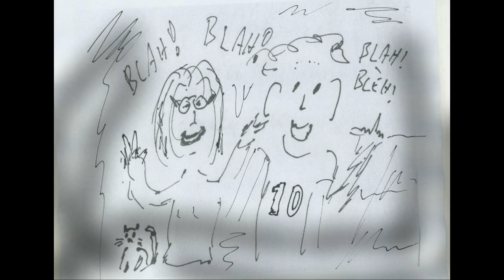De Stemmetjes: De Milkshakebuurt